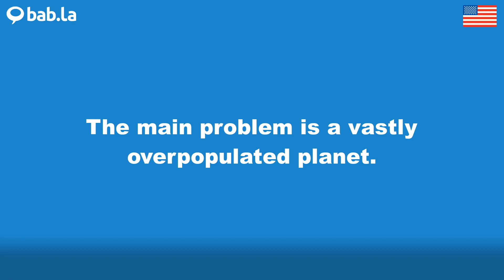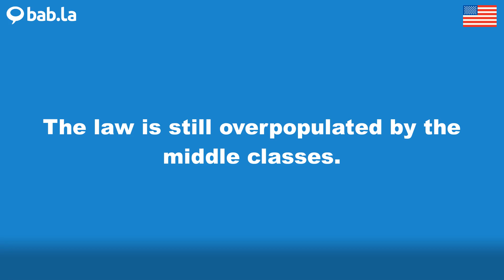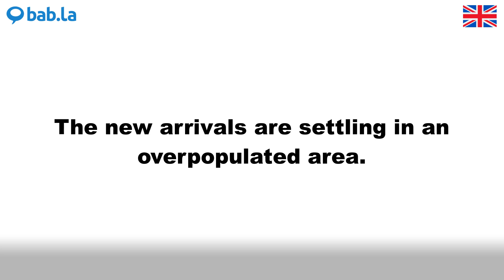OVERPOPULATED pronunciation | Improve your language with bab.la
Improve your spoken English by listening to OVERPOPULATED pronounced by different speakers – and in example sentences too. Learn and love languages with bab.la.